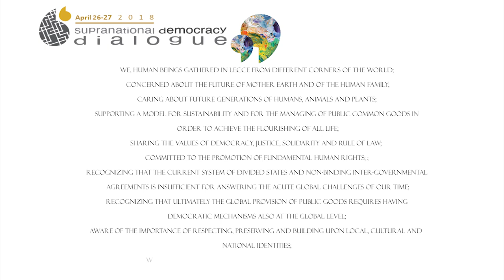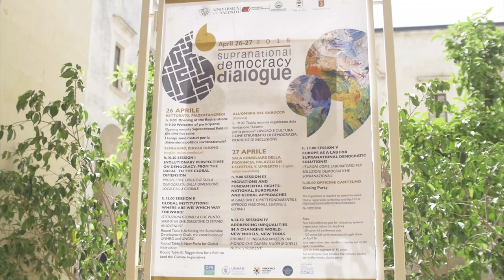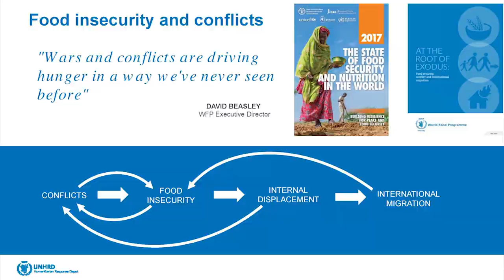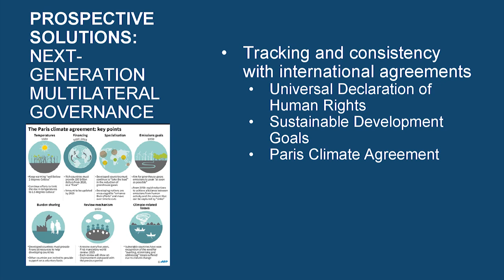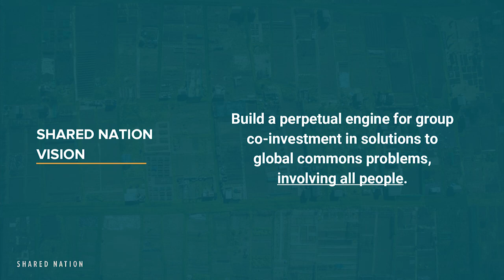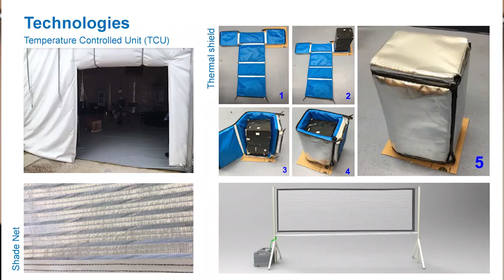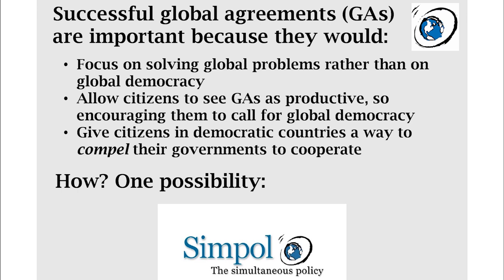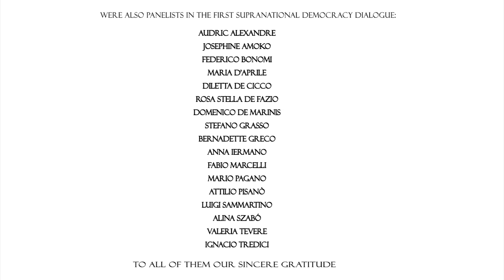Supranational Democracy - the Documentary Film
The story of the first edition of the Supranational Democracy Dialogue (Lecce, Italy - April 2018).
Which was the idea behind it? Who was there? Why?
And, most of all, why do we need something called "supranational democracy"?